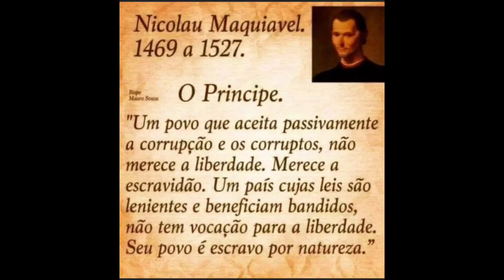mr.Hanga responde ao ex-chefe do serviço de inteligência de Angola general Zé Maria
Nesse vídeo crítico o angolano mr Hanga, responde ao vídeo posto a circular do antigo chefe dos serviços de inteligência de Angola, general Zé Maria, Assista!